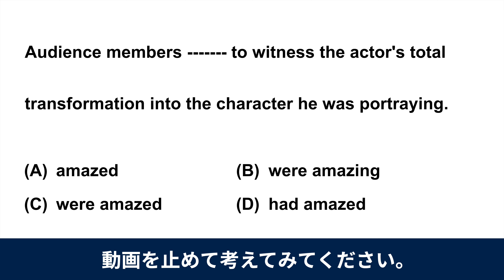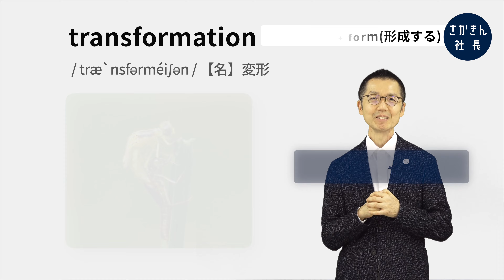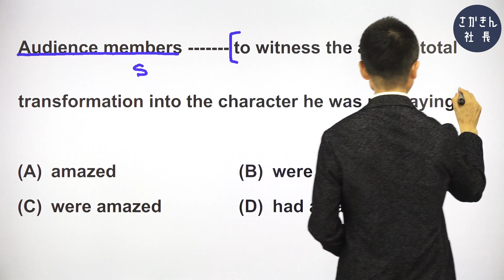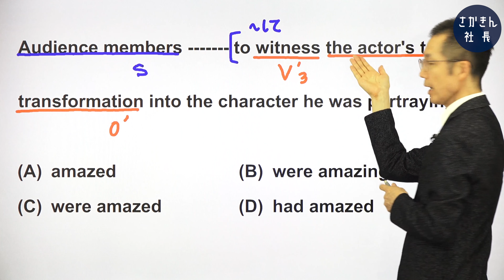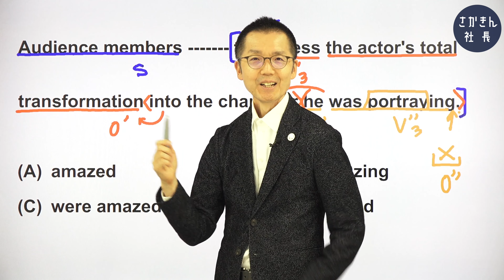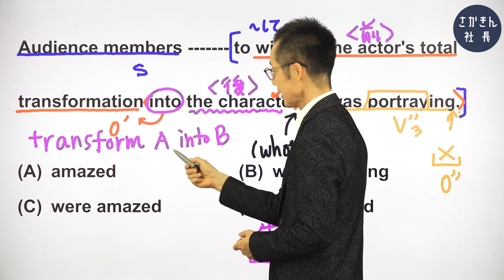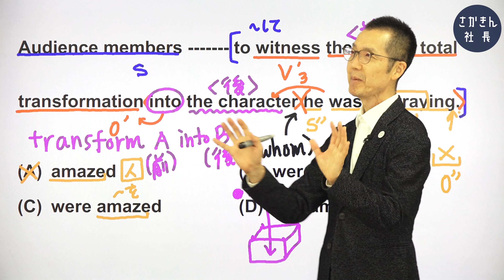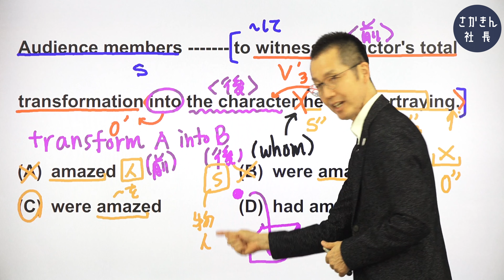【本よりスマホでTOEIC対策】「見るだけ1000問」《第161問》日本人が勘違いする英語の感情表現。〔①単語→②文法→③音読〕の３ステップで完全習得！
完璧に理解した英文を、音読して覚えてしまう「さかきんメソッド」でスコアアップ！

■学習のコツ
　(1)答えを覚えるのではなくなぜその答えになるのかを説明できるようにする
　(2)日本語を介さずに英語のまま意味がとれるまで音読する

■チャプター
00:00  オープニング
00:21  今日の問題
00:32  単語・熟語
04:08  文法・構文
13:55  音読・暗記（解説）
14:54  音読・暗記（実践）